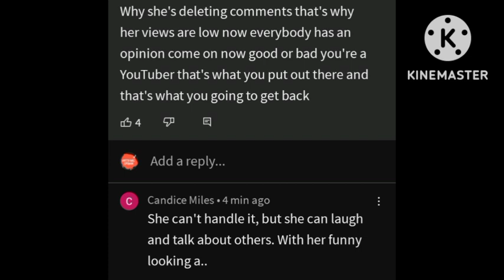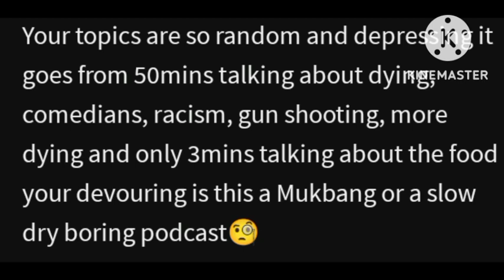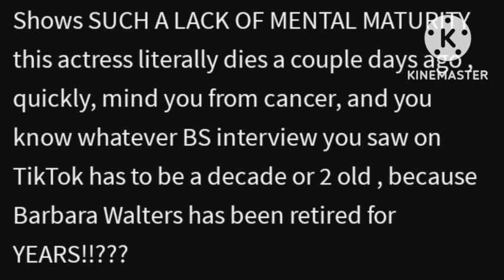Yummybitestv The People Are Saying Dry Boring Podcast 🧐